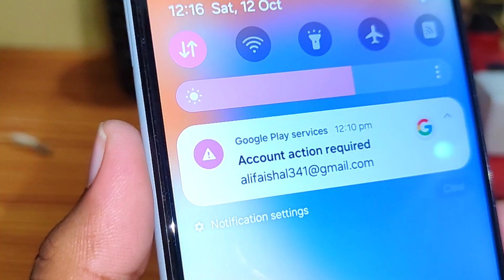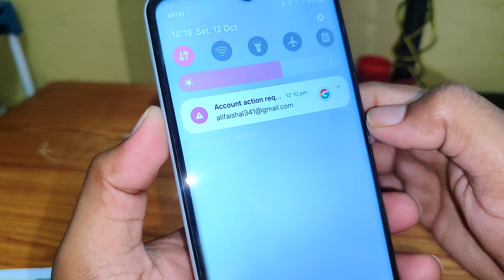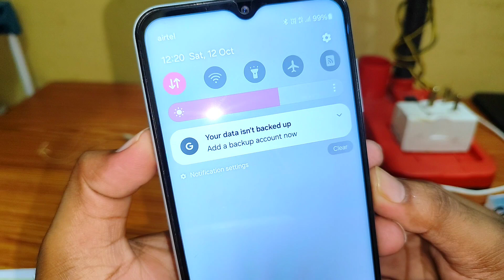How to Remove Account action required | Google Play services Account action required Android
🔀 Hashtags 👇🔷